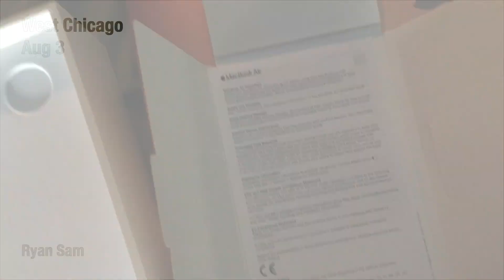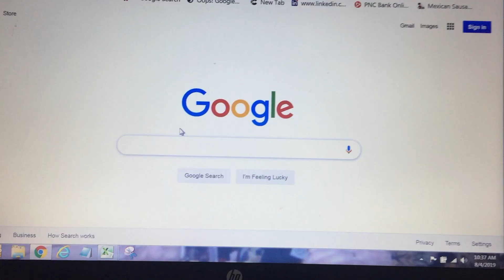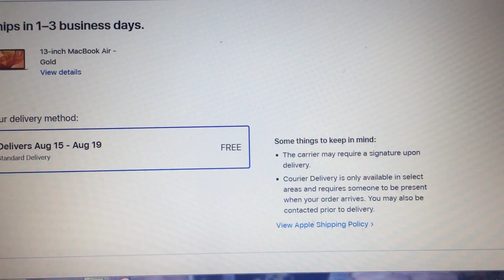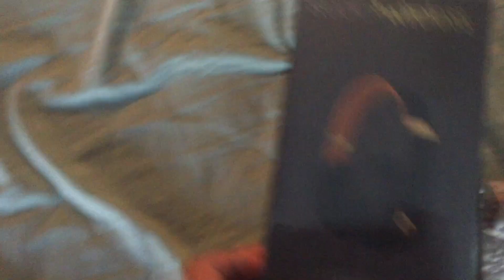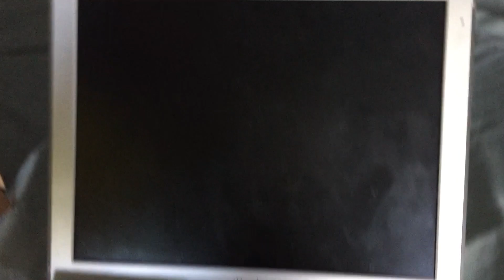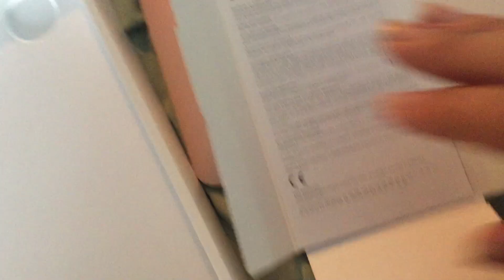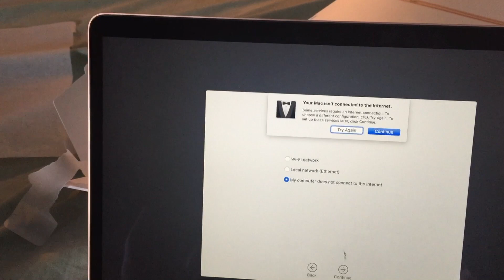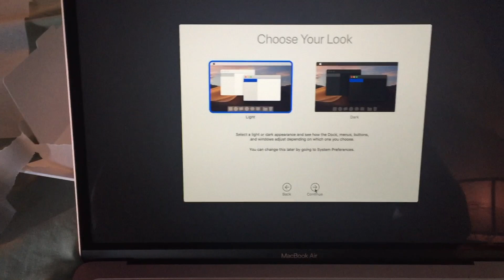So I Bought my First Mac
I have so many tweets saved in my drafts that I've been waiting for an audience to use

Whats up guys! It's good to be back on youtube again. Here's a video where I bought my first mac. I was at first going to buy a MacBook Pro but ended up deciding the MacBook Air was the best choice for what I needed it for. The model I got was the MacBook Air 2019 Gold color with 16GB of RAM. So far I really like the computer and pretty much have been taking it everywhere I go. Because of it's compactness it's really good for that. This was really exciting for me to accomplish, I've been wanting a mac probably since I remember first playing on an iMac in 2008. I started saving the money to buy the computer by working in Chicago Illinois. I was making $20 per hour working for a guy who cuts down trees. It was really tough work but it definitely paid off to be able to linearly save money and finally buy my first mac. I mainly got this mac to goto programming meetups and events, as well as to travel with. It's really portable so it's easy to take wherever you go. Also I plan to use this as a tool for building a startup company. I'm making a whole series about that, I already have one episode filmed, if you're interested. I really want to make this channel business tech related. I really hope you guys enjoy the video. I spent a lot of time learning Adobe Premiere Pro, After Effects, Illustrator, and Photoshop to make this. I have two more videos already filmed for you guys that I'm currently editing. I know the editing on this one isn't the best but I'm only getting better by every video I make! Also I soon will be getting an iPhone 11 Pro Max so I promise the quality will be much better soon.

- Ryan Sam